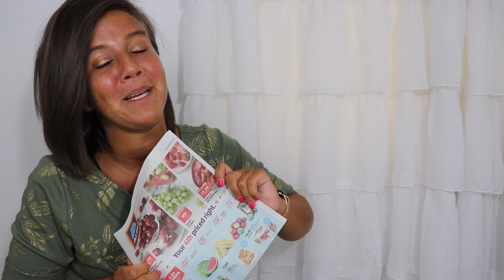$0.99 Per Lb. Green Grapes at Aldi!